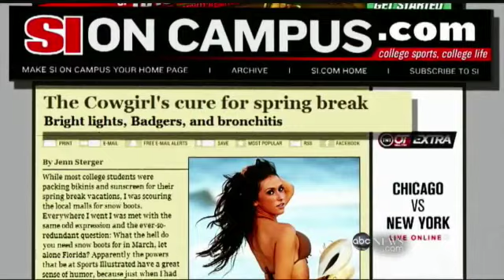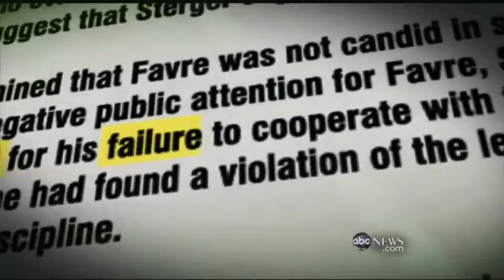Jenn Sterger: 'The Favre Girl'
Former New York Jets employee Jenn Sterger on the Brett Favre sexting scandal.